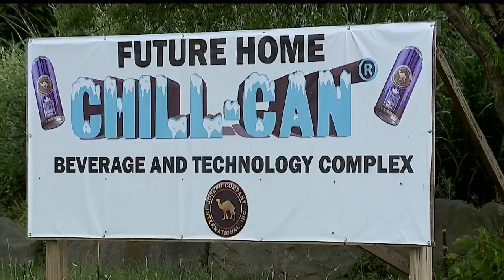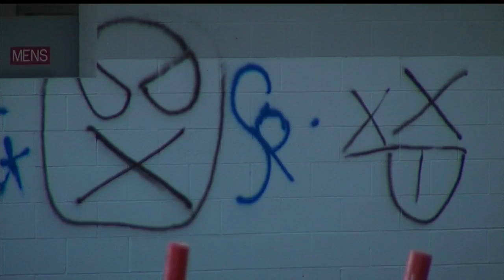Man volunteers to clean up graffiti on Niles playground at no charge